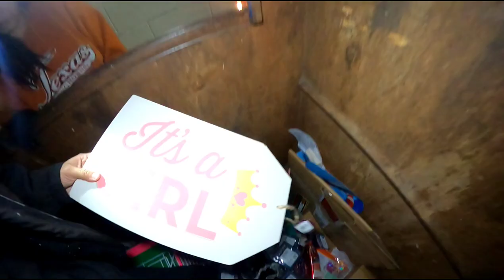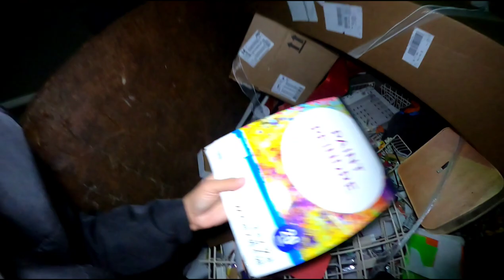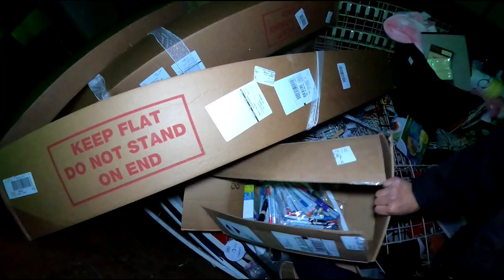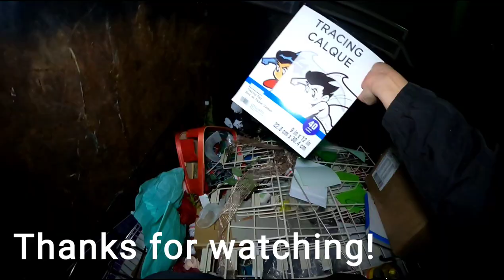Dumpster Diving- The dumpsters were FULL this night!!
RESTOCKS EVERY TUESDAY!

Follow me on all over social media @megantheddmvp